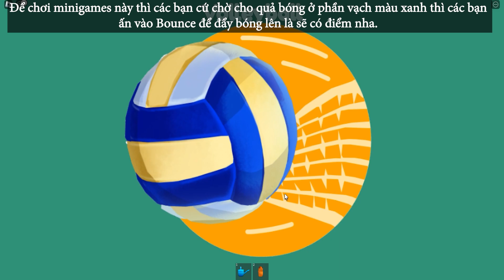[EVENT] Hướng dẫn cách lấy 4 vật phẩm mới trong VITA COCO THE COCONUT GROVE | Đạt Còi Official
Chillpeach - Mesmerize :
🤍 Theo dõi và ủng hộ mình ở đây nha 🖤

© Bản quyền Video thuộc về Đạt Còi Official, vui lòng không Reup.